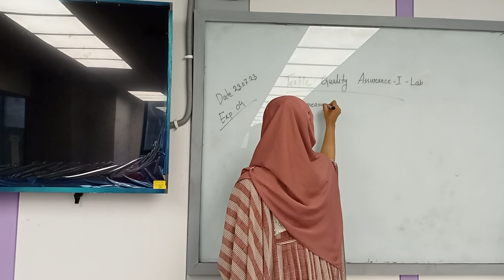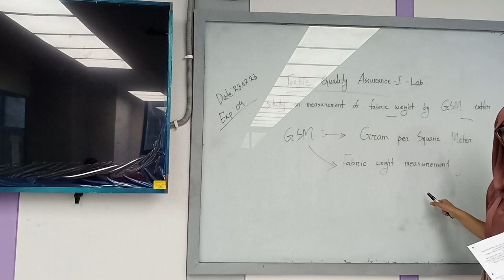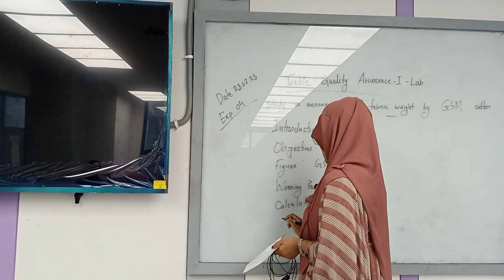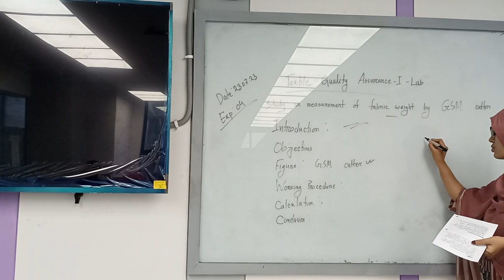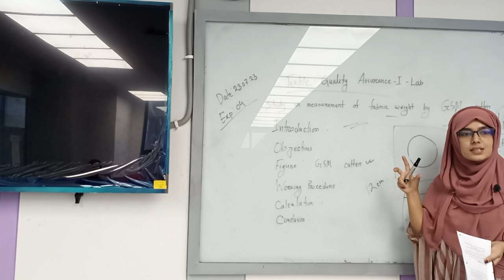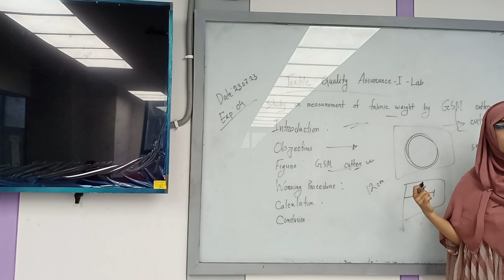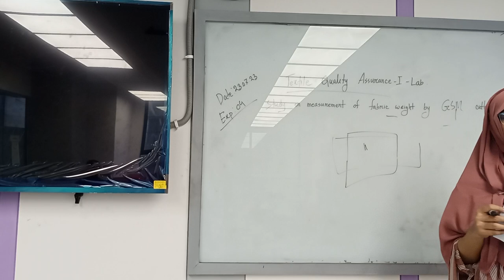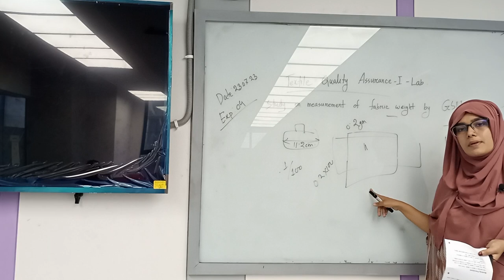Textile Quality Assurance-I |LAB 4 | Israt Khandaker | University of Scholars